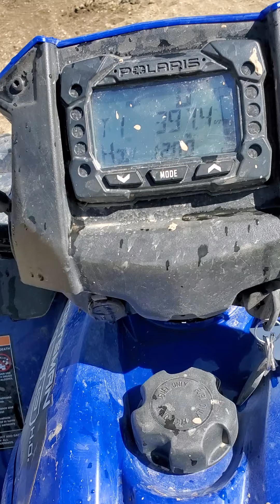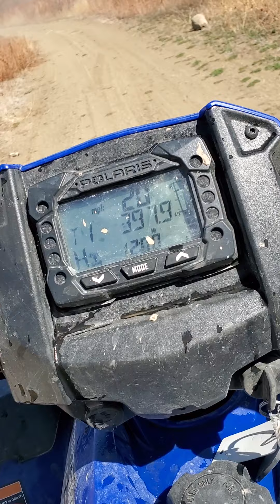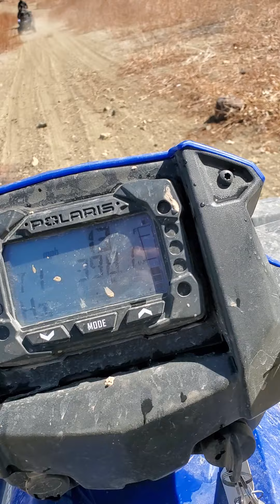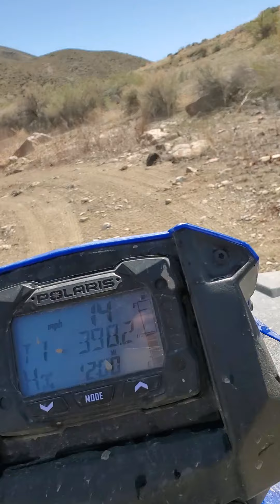some owyhee fun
owyhee fourwheeling fun